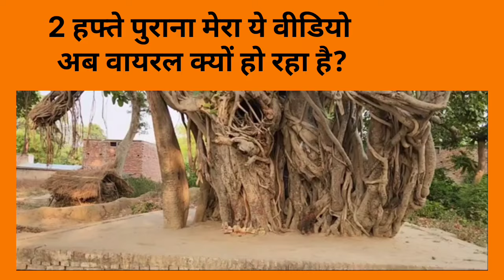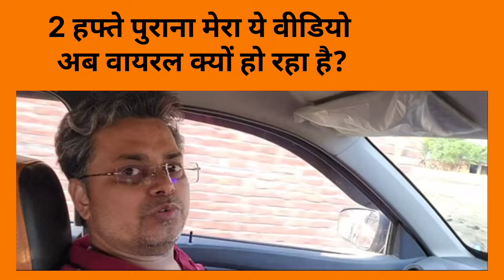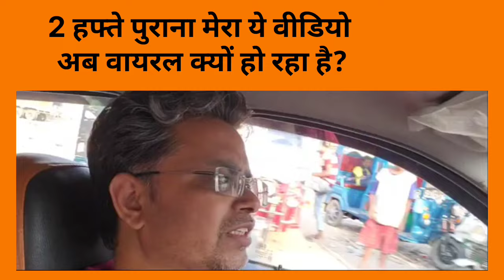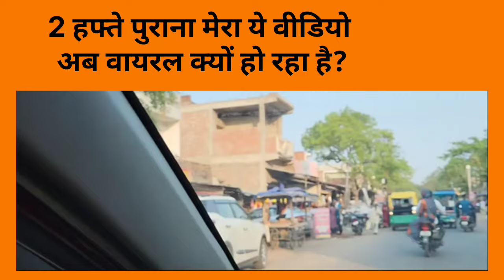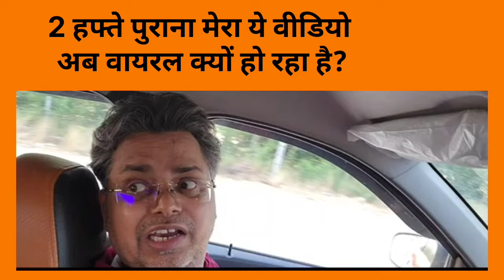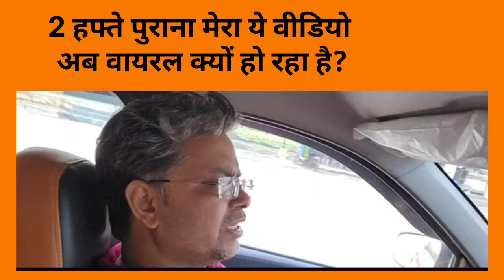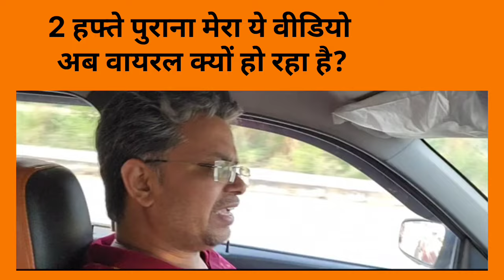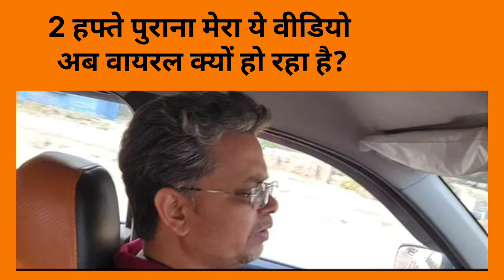2 हफ्ते पुराना मेरा यह वीडियो क्यों वायरल हो रहा है